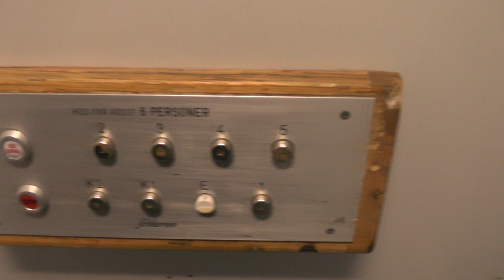Old Schlieren Traction Elevator @ Harrgatan 9, Nacka, Sweden!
ELEVATOR INFORMATION!

Manufacturer/Tillverkare: Schlieren
Model/Modell:
Installation year/Byggår:
Floors/Antal våningar: 8 = K2 K1 E 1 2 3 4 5

Location/Adress: Harrgatan 9+ 133 41 Saltsjöbaden (Fisksätra, Nacka) SWEDEN!
Camera/Kamera: Panasonic HC-V720!